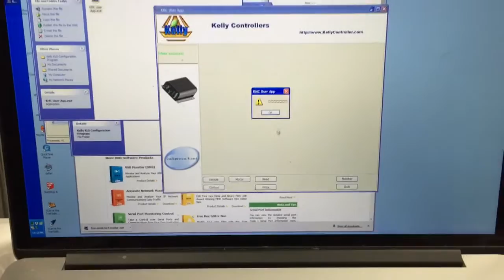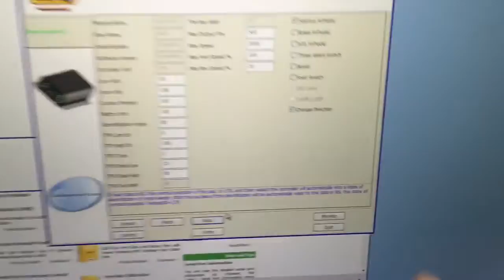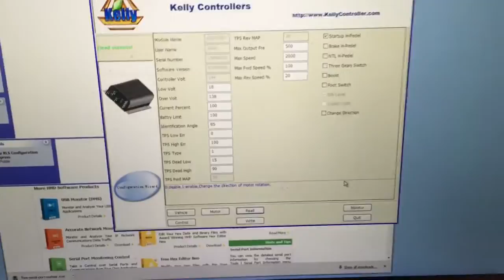Kelly KLS8080I setup 3: Auto-Tuning and it works!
The auto tuning that the KLS8080I (and other kelly sine wave controllers) has is the bomb.